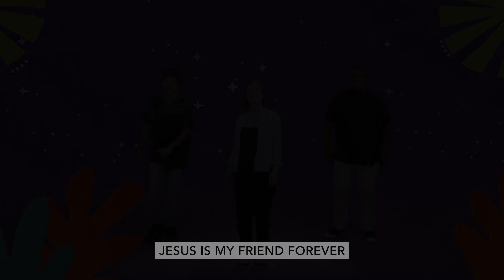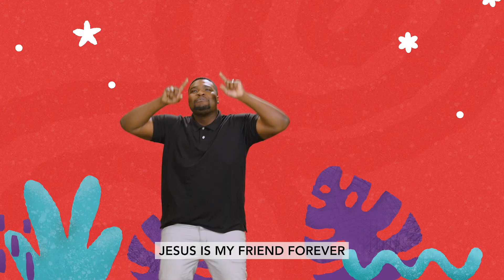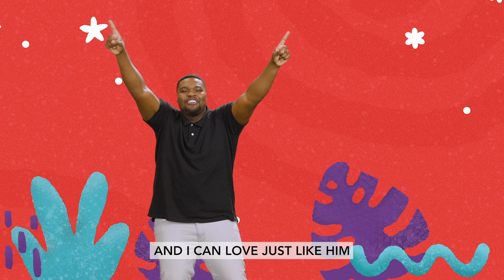July 21 Preschool Online Service